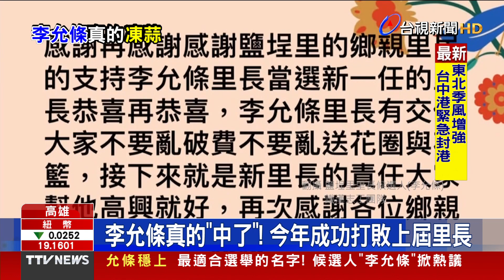最適合選舉的名字 李允條選里長真凍蒜了【重點新聞】-20221130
(00:00)最適合選舉的名字！候選人「李允條」掀熱議
(01:27)九合一大選剛落幕 驚傳里長當選人不幸病逝
(03:15)一袋20顆鴨蛋多少錢？銅板價就帶回家
(04:29)好特別！土城斑馬線「真有匹馬」引熱議